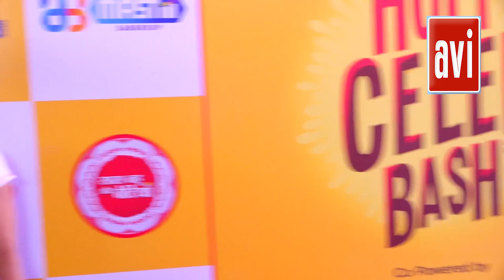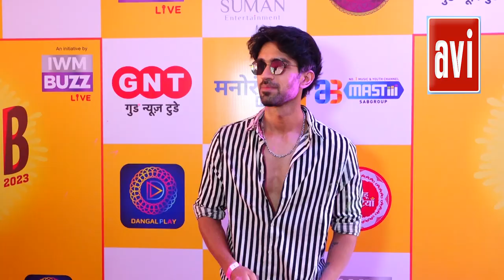Celebs At Holi Celeb Bash 2023 By Iwm Buzz 5